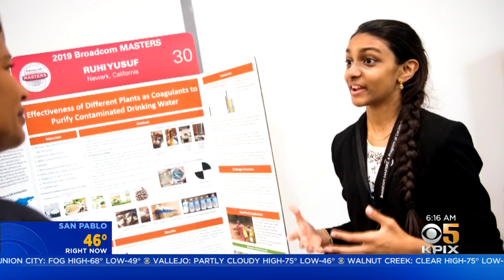3 Young Bay Area Innovators Take Top Prizes In Nationwide STEM Competition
Three young Bay Area innovators just took home awards in the Broadcom MASTERS STEM competition for middle schoolers. Mary Lee spoke to the the young scientists who took home the top prizes in their categories. (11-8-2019)